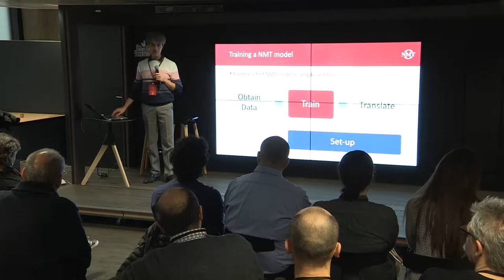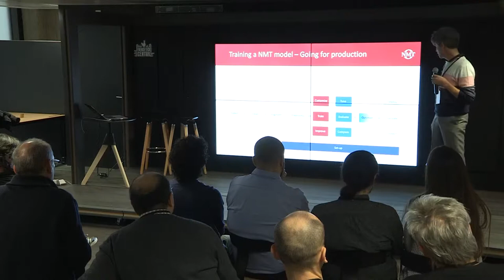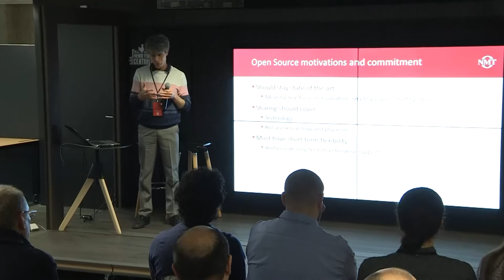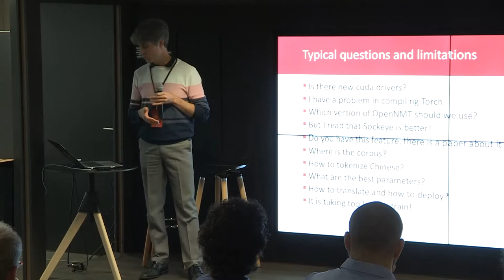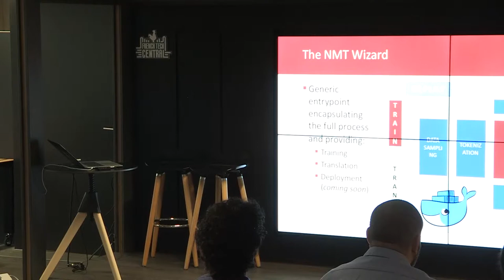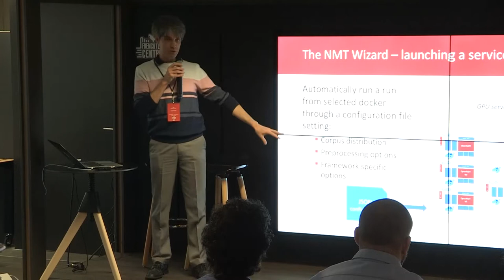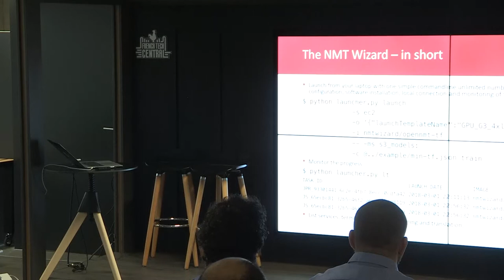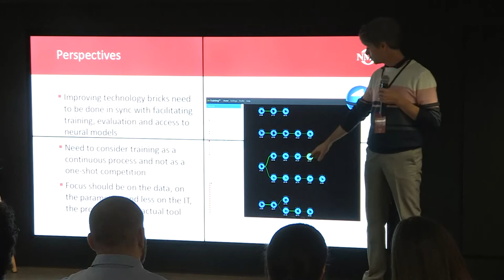9h45 Jean Senellart SYSTRAN